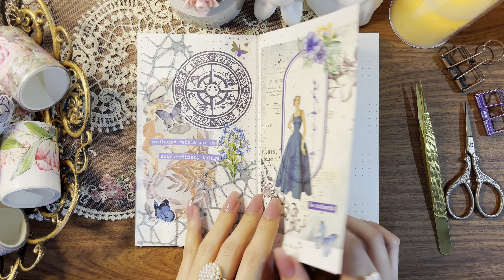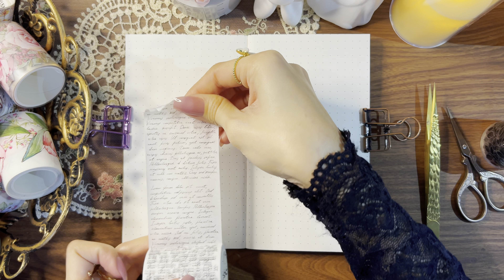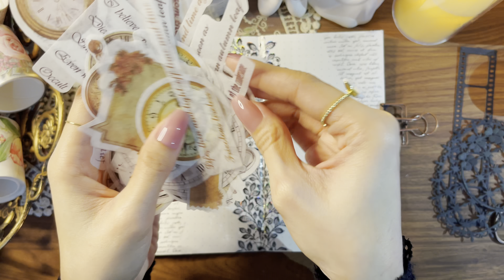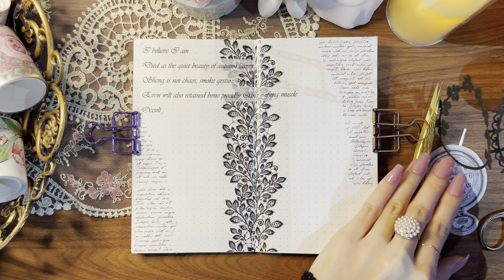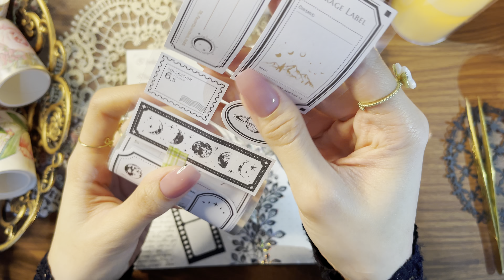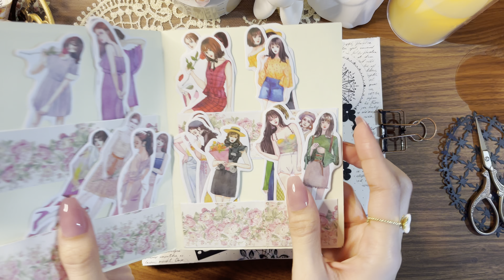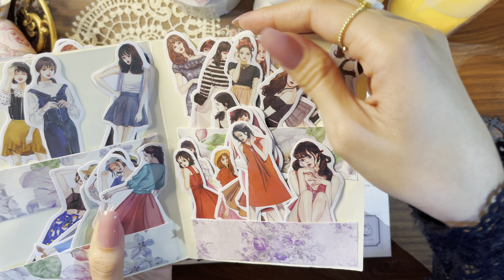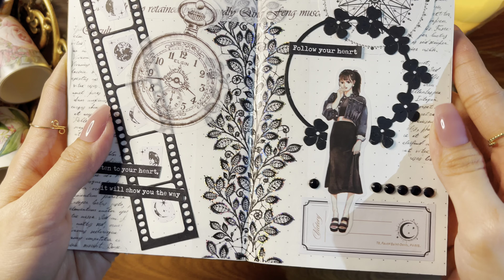ASMR Aesthetic Journaling | Black Theme Relaxing Sounds Scrapbooking Ideas